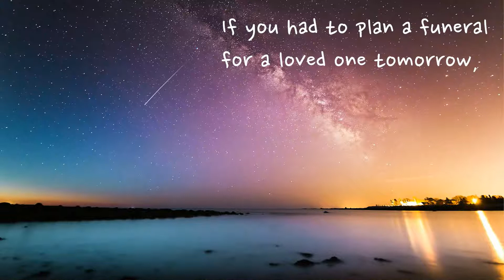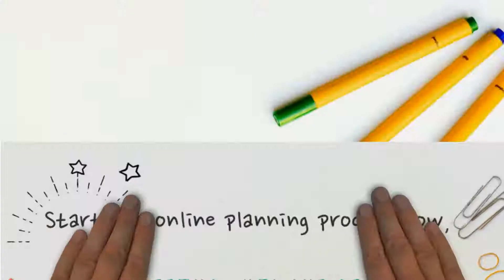Funeral Pre Planning Video for Funeral Homes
Any time is a good time to plan your funeral … except at the time of the funeral. All funeral directors know this but how do you convey this message to the thousands of families that are facing an end of life situation every day? We have the strategies and ideas to get this video in front of "at need" families. There is never a charge to discuss ideas and strategies specific to your funeral home and location. or call us .